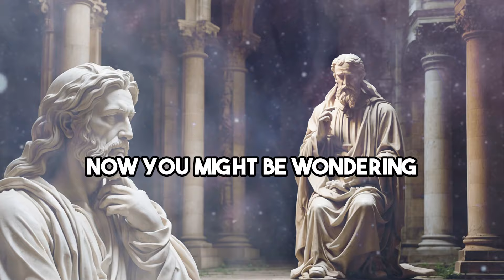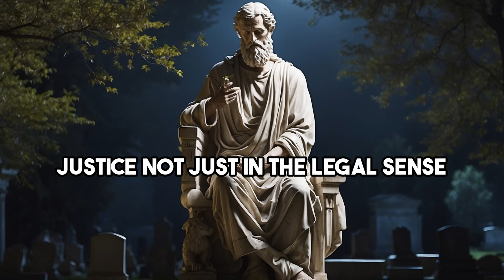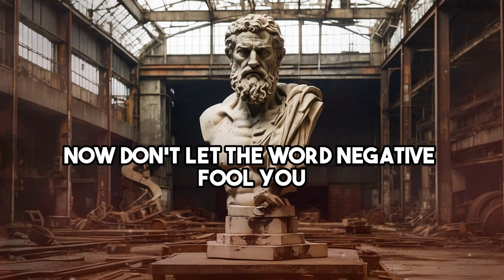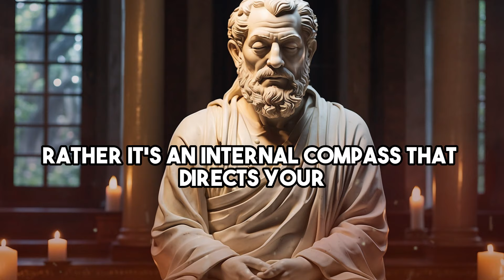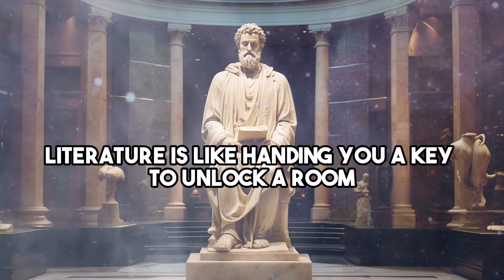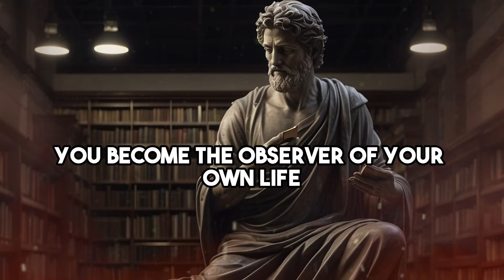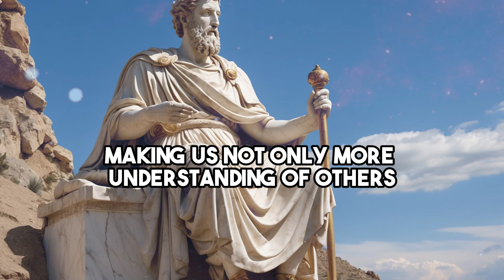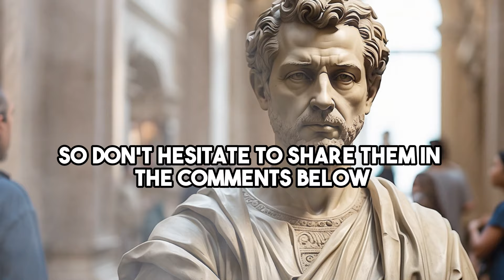Boost Your INTELLIGENCE with 7 Stoic Techniques | Stoic Wisdom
Welcome to Stoic Savor, where we enhance the mind with timeless wisdom. In this enlightening video, we explore "7 Stoic Techniques" designed to elevate your intelligence through the profound insights of Stoicism. Join me on a journey of intellectual growth and empowerment.

🚀 **Stoic Techniques to Boost Intelligence:**
2. **Mindful Reading:** Consume knowledge with purpose and focus for deeper understanding.
3. **Stoic Journaling:** Document thoughts and reflections to enhance self-awareness.
4. **Socratic Dialogue:** Engage in constructive conversations to refine your thinking.
5. **Practical Application of Wisdom:** Translate theoretical knowledge into practical wisdom.
6. **Stoic Meditation:** Cultivate mental clarity and insight through mindful contemplation.
7. **Continuous Learning:** Embrace a growth mindset and seek knowledge in diverse areas.

🌅 **Why These Stoic Techniques Matter for Boosting Intelligence:**
Stoicism provides a framework for intellectual growth, encouraging practices that enhance the mind. Join me as we integrate these Stoic techniques into our lives, elevating our intelligence and expanding our understanding of the world.

stoic questions that will change your life
rules every stoic must follow ,6 stoic rituals that will make you happy
8 stoic habits that will improve your life ,a definition for stoic
a guide to the good life the ancient art of stoic joy ,a sentence with stoic
a stoic and socratic guide to life ,about stoic quotes
become stoic ,daily stoic gift guide ,daily stoic journal
daily stoic life ,daily stoic what is stoicism, epictetus stoic ,how to be a better stoic ,how to be a good stoic ,how to be a stoic review